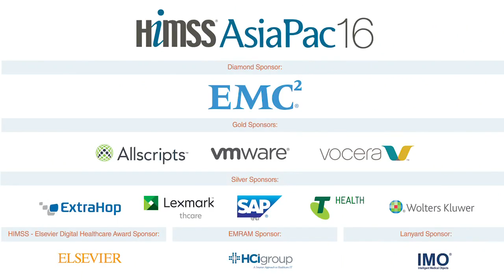HIMSS-Elsevier Digital Healthcare Awards 2016 Winner - Apollo Hospital Enterprise, India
OUTSTANDING ICT INNOVATIONS WINNERS

Organization: Apollo Hospital Enterprise, India

Project: Increase Levels of Patient Safety, Quality and Clinical Care by Adoption of Innovation in Nutrition Care Process

In 2014, Apollo developed the concept of a Digital Dietary Module to automate their Nutrition Care processes and advance the nutrition services operations with value-added technology and process automation.

Administering an electronic module and better managing the diet orders are just a few fundamental improvements. Having preventive food safety measures in place is also vital in eliminating the risk of errors, harmful reactions or even fatal outcomes related to food allergies.

Dietary module equips nutrition services to practice patient safety with features that can trigger alerts. The module is completely integrated with HIS-Med mantra. Patient information is securely transmitted across hospital departments. Using emerging mobile technology that interface with Dietary module, staff can directly, and therefore efficiently, input patient’s data into the system at bedside.

As the delivery of personalized patient care continues to be an ongoing initiative in Apollo Hospitals, Chennai, Dietary module is indispensable for nutrition service leaders who strive to achieve thriving patient satisfaction scores.